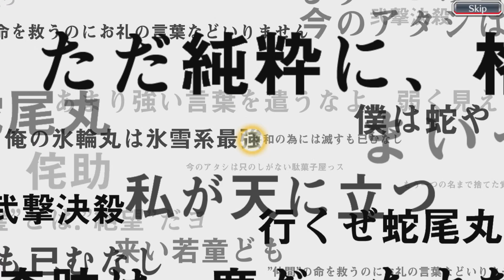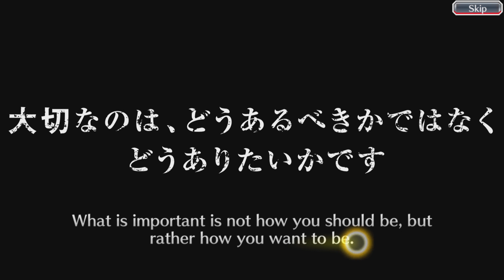Bleach: Brave Souls - Release Form Nelliel summoning